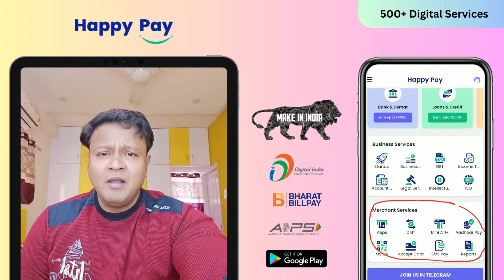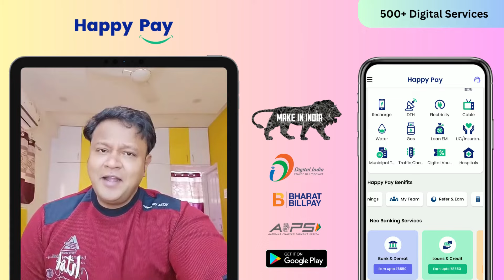Jabardasth Bullet Baskar - About Happy Pay App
Start With Zero Investment & Earn Upto Rs 50,000/- Monthly

Recharges | Bill payments | DMT | AEPS | Fastag | Mini ATM | Pan Card | Banking Services| Bus | Train | Flight & Hotel Bookings | Challans | Municipality | All Types Of Loans & Insurances | Business Solutions Services | Taxation & GST | E-Gov Services |

"Introducing the ultimate payment app that will change the way you handle your finances! With Happy Pay, you can easily make payments, transfer funds, pay bills, and more, all from the convenience of your smartphone. Our app is fast, secure, and user-friendly, and offers a range of features and benefits to make your financial life easier. In this video, we'll take you through a step-by-step tutorial on how to use the app, including how to set up your account, link your bank account, and make payments to merchants and friends. We'll also highlight some of the app's standout features, such as cashback rewards, referral bonuses, and other perks. Whether you're looking to streamline your finances or simply want a more efficient way to manage your money, Happy Pay is the answer. Join the millions of satisfied users who are already using Happy Pay to stay on top of their finances.